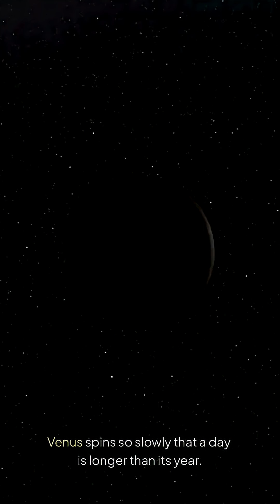8 Space Facts That Feel Totally Unreal 🚀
These fun facts about space sound fake—but they’re real. From a rogue planet with no sun to neutron stars heavier than mountains, these crazy space facts will blow your mind. Discover the Great Attractor, the Kuiper Belt, and why Pluto was reclassified. The universe is full of strange truths—and we’re just getting started.